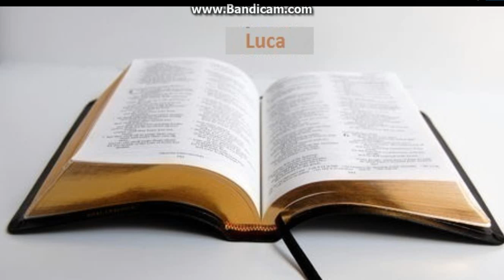Biblia la rand: Luca capitolul 17